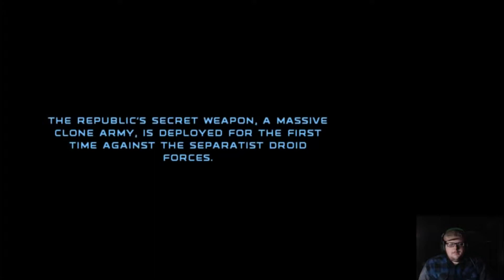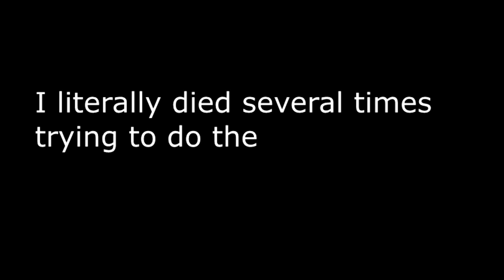Star Wars Republic Commando let's play 1/ little clone hands are not meant for throwing grenades